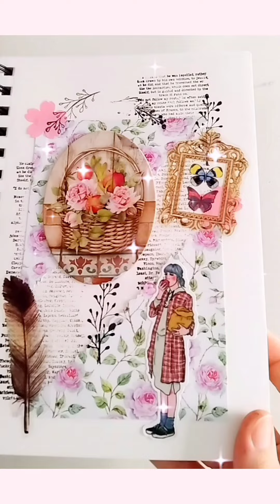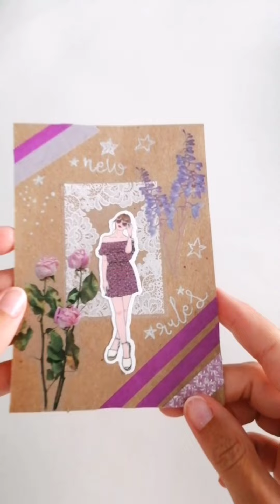Para tu cuaderno de Recortes | ENZINXART | ScrapBooking | Recortillos 🎉